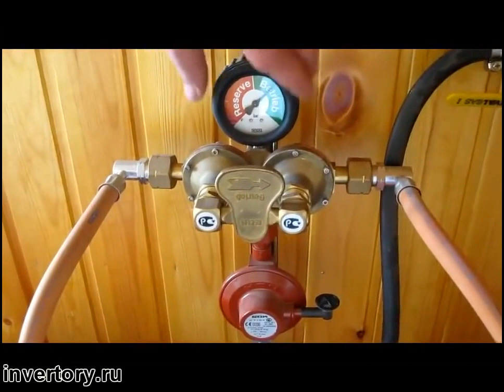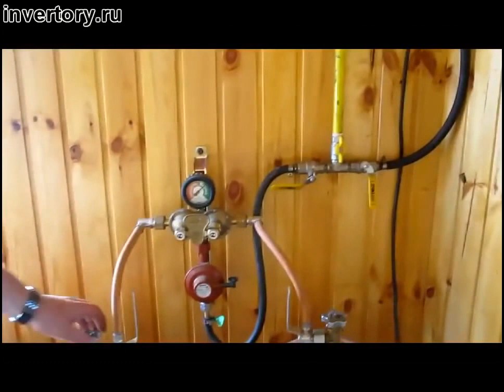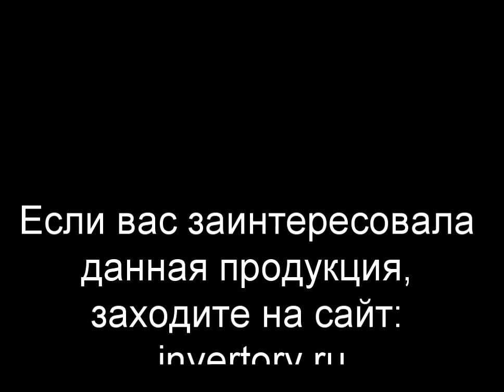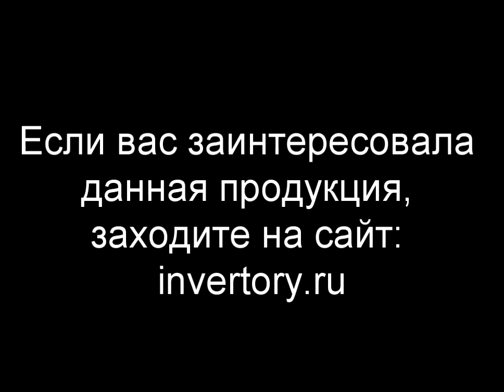Газгольдер из пропановых баллонов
Объединение пропановых баллонов с помощью газовой арматуры GOK (Германия)